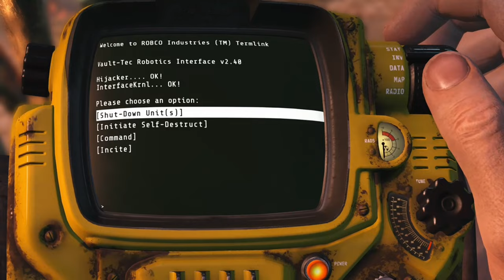Fallout 4 battles modded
Snapchat: ttv_thewy76 hope you like the gameplay vids I make, if your wondering where or how I make my vids I stream on twitch from Xbox and then use the twitch website to upload my past streams/ vods to youtube, watch my stream every Saturday on twitch theirs a link in the description to my twitch, hope you like the gaming videos, if you miss the stream I always upload my streams on youtube so you don't miss out, gameplay, hope you liked the video, make sure to like and subscribe see u next time bye comment on any video ideas u have for me to make and i will try to make the vids, fallout 4 battle modded, might upload more videos like this don't know, hope you like the video bye